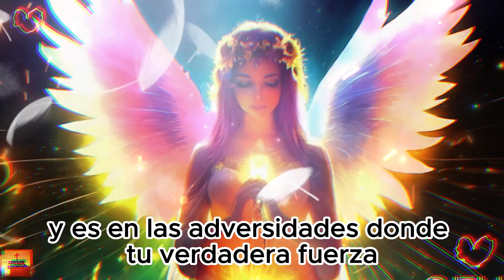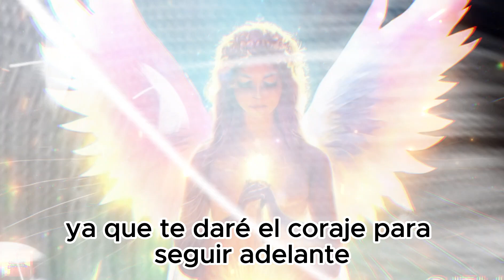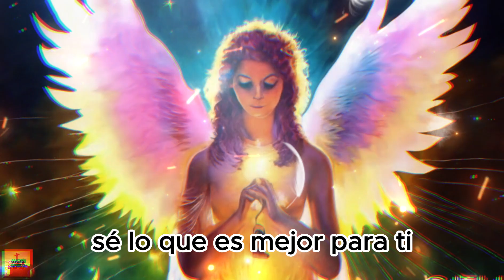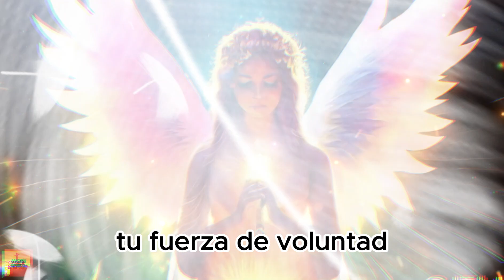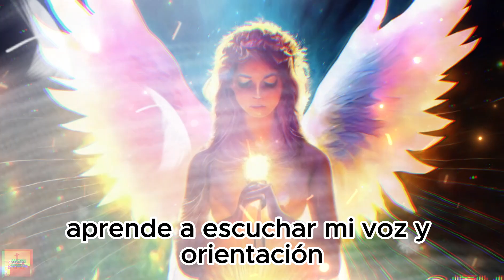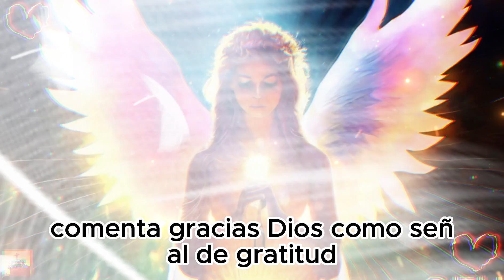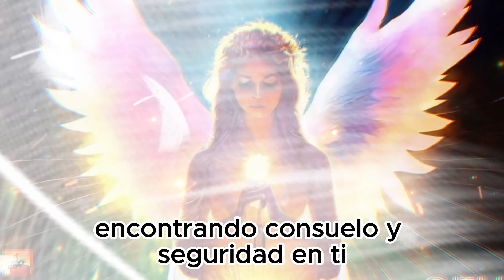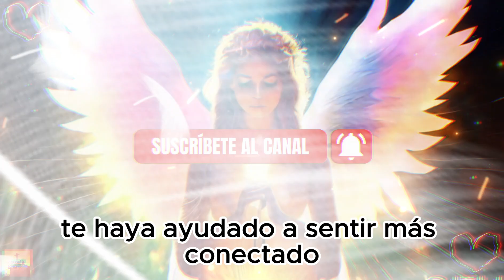🌈"LA RESPUESTA DIVINA A TU MAYOR INCERTIDUMBRE"🕊️